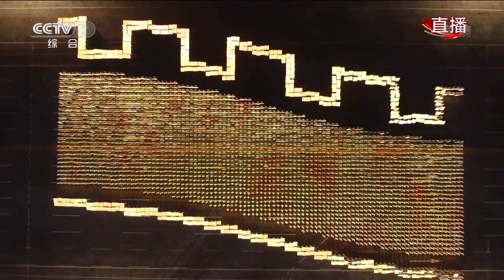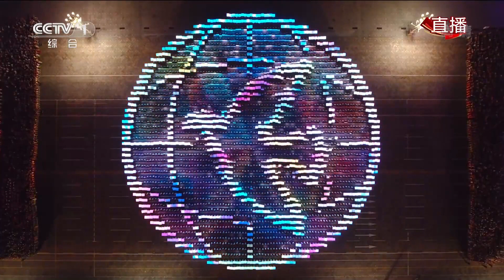4k 北京首都人民庆祝中华人民共和国成立70周年文艺联欢活动